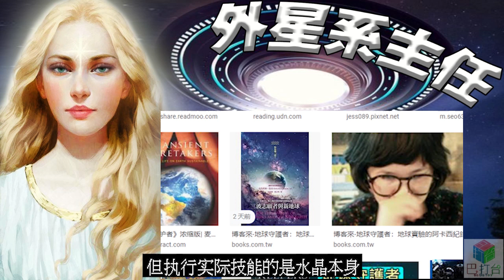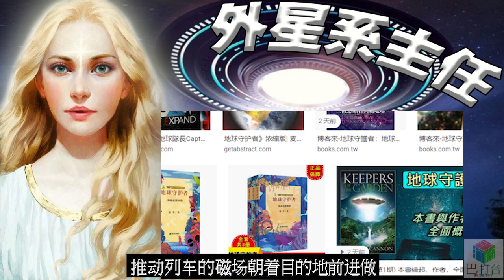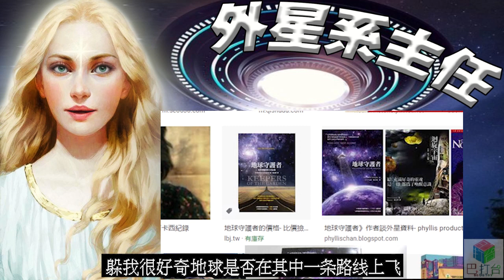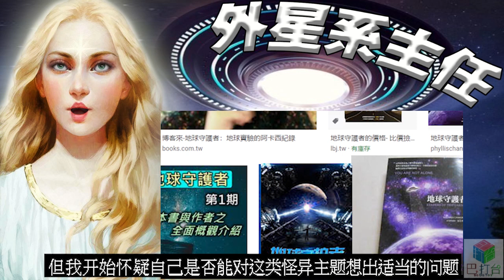外星系主任 10 - 地球守護者(第三章)宇宙飛船 [國語]